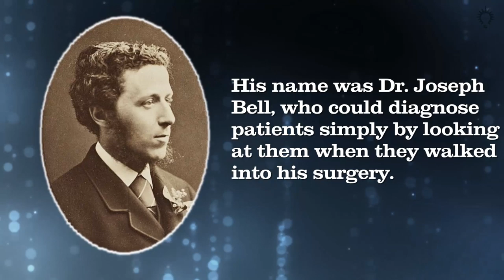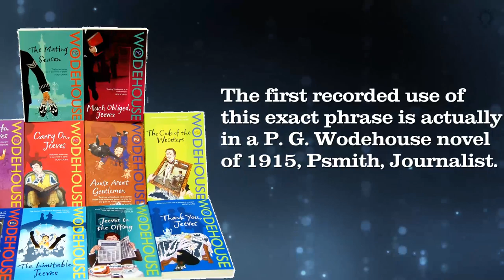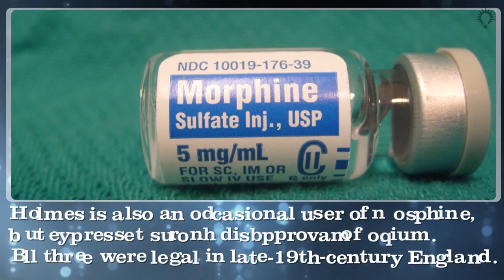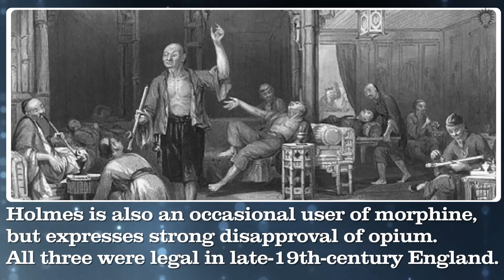12 Mysterious Facts About Sherlock Holmes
Elementary, my dear fact finders!
12 Mysterious Facts About Sherlock Holmes

1.  Sir Arthur Conan Doyle, who created Holmes, was inspired by a real-life lecturer of his at the University of Edinburgh.

His name was Dr. Joseph Bell, who could diagnose patients simply by looking at them when they walked into his surgery.

2.  Sherlock Holmes was originally going to be called Sherrinford.

The name was altered to Sherlock, possibly because of a cricketer who bore the name.

3.  The first Sherlock Holmes novel was something of a flop.

Doyle was inspiring to write the second novel after a dinner meeting with Oscar Wilde.

The original name of Dr Watson was Ormond Sacker.

4.  Sidney Paget, who drew the illustrations, had Holmes wearing a deerstalker when the detective went into the country to investigate mysteries at country houses and in small rural villages.

But he rarely wore the deerstalker hat in the books.

5.  Sherlock Holmes is the most-filmed fictional character.

According to IMDb, Holmes has appeared in 226 films and been played by dozens of different actors since the advent of cinema in the late 19th century.

That is, not if you include non-humans (or partial humans). Dracula has been filmed more times than the great sleuth, at 239 times, but since Dracula is part-man, part-vampire, Holmes is the most-filmed fully human character.

6.  Holmes never says 'Elementary, my dear Watson.'

The first recorded use of this exact phrase is actually in a P. G. Wodehouse novel of 1915, Psmith, Journalist.

7. The Sherlock Holmes Museum both is and isn't at 221B Baker Street.

The museum's building lies between 237 and 241 Baker Street, making it physically -- if not officially -- at number 239.

8. Dr Watson narrated all of the Sherlock Holmes stories...

Except for four, two are told in the third person, the other two are told by Holmes himself.

'The Adventure of the Blanched Soldier' and 'The Adventure of the Lion's Mane', are actually told by Holmes himself.

9.  The very first film adaptation to feature Holmes, Sherlock Holmes Baffled, was made in 1900.

10.  In "The Adventure of the Greek Interpreter", Holmes claims that his great uncle was Vernet, the French artist.

11.  In all, Holmes is described as being in active practice for twenty-three years, with Dr Watson documenting his cases for seventeen of them

12.  Holmes uses addictive drugs, which he turns to especially when lacking stimulating cases.

Holmes is a habitual cocaine user, which he injects in a 7 percent solution.

Holmes is also an occasional user of morphine, but expresses strong disapproval of opium. All three were legal in late-19th-century England.

Music Name: DUBSTEP ORCHESTRAL - SERENDIPITY
Music Artist: FloidBeats

for animations!

12 Mysterious Facts About Sherlock Holmes